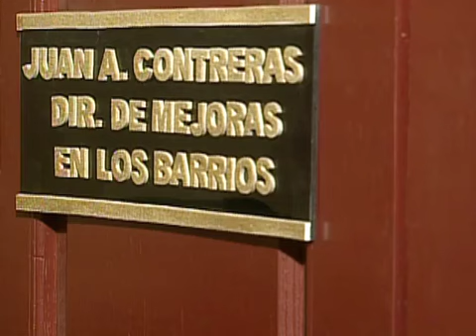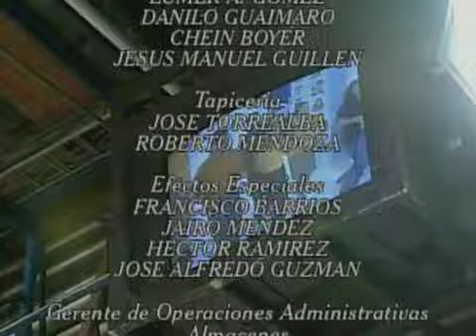A calzón quitao Capitulo 36